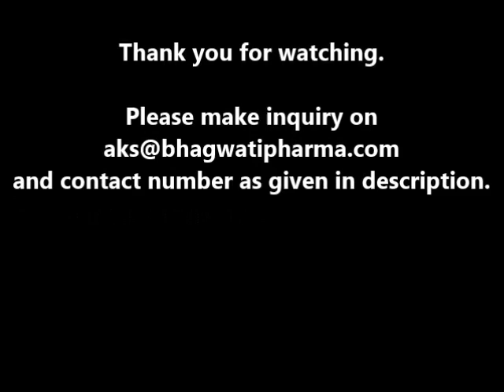Round Glass Bottle Sticker Labeller, Liquid Labelling Machine